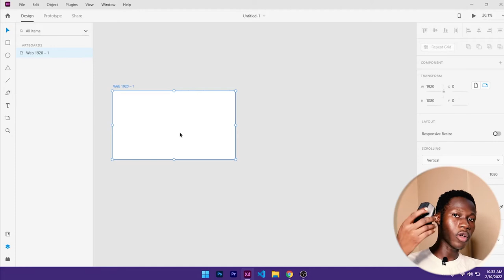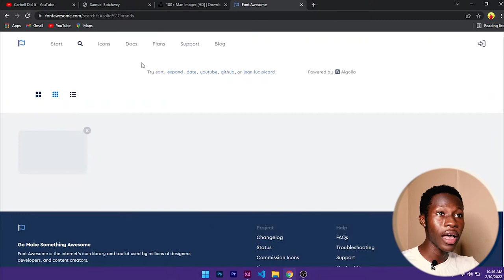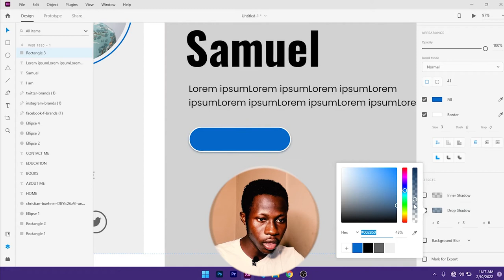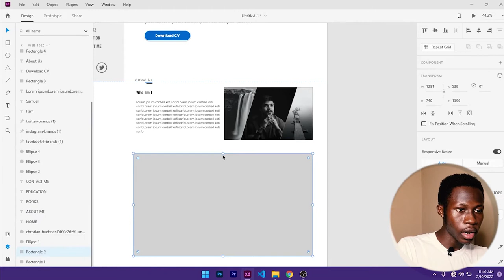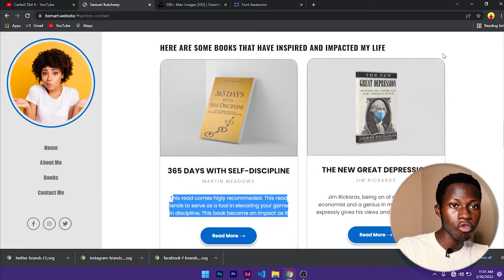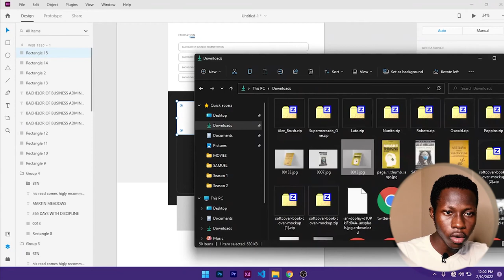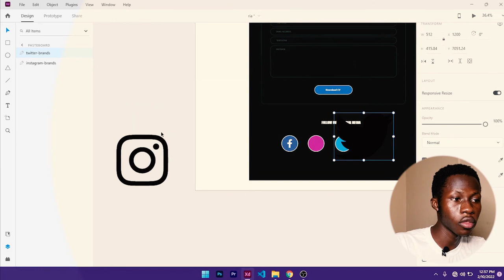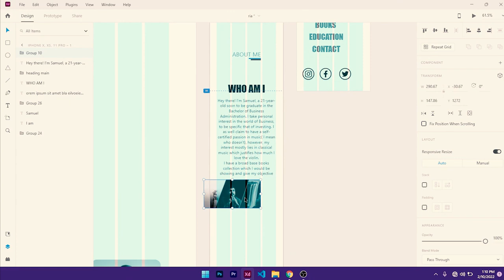Responsive website with fixed side navigation || Designing in XD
Hello guys, in todays video we look at how to get out amazing website designed using adobe XD. we get to learn certain basics in Adobe XD and how to plan when designing your website

⌚ Timestamps
00:00 - Introduction
00:47 - Navigating the Artboard
01:59 - Designing Side Nav
16:30 - Designing Section Hero
23:14 - Designing About Section
37:40 - Designing Book CSS Cards
46:43- Designing Education Section
49:40- Designing Contact Section
1:06:00 - Designing for Mobile View

Just never forget to keep doing till you can not stop doing.